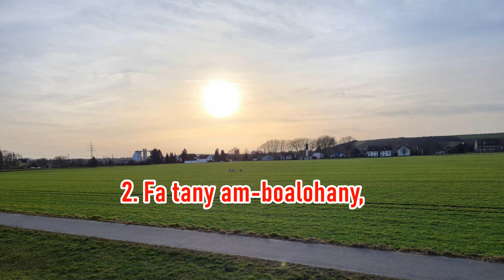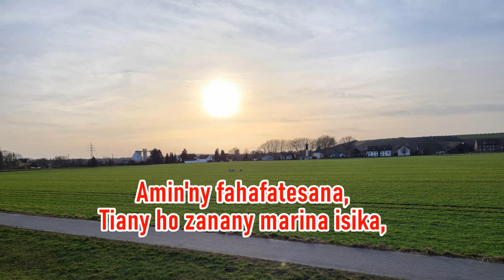Fa tany am boalohany_Hira Katolika Malagasy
1. Fa tany am-boalohany,
   Fony Andriamanitra nahary antsika
   Hitovy endrika aminy,
   Tiany mba hiadam-pinaritra isika,
   Ka izy nanomana
   Fianakaviana hahasambatra antsika.

2. Fa tany am-boalohany
   Fony Andriamanitra nandray antsika
   Hitondra ny anarany,
   Tiany ho vahoakany masina isika,
   Ka izy nanomana
   Fianakaviana hahamasina antsika.

3. Dia nony andro farany,
   Fony Andriamanitra namonjy antsika
   Amin'ny fahafatesana,
   Tiany ho zanany marina isika,
   Ka izy nanomana
   Fianakaviana hamelona antsika.

4. Ho fara fitiavany,
   Vohain'Andriamanitra handraisany antsika
   Ny fianakaviany,
   Tiany hitovy amin-Janany isika
   Nandray ny Fanahiny:
   Fianakavian'Andriamanitra isika.

Ankalazao ny Tompo